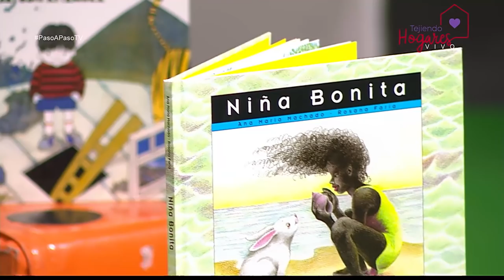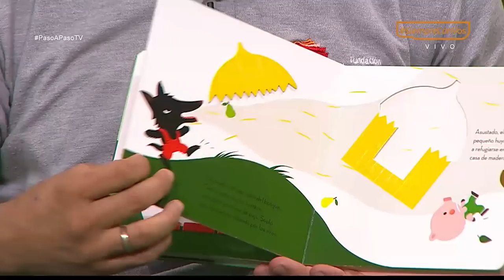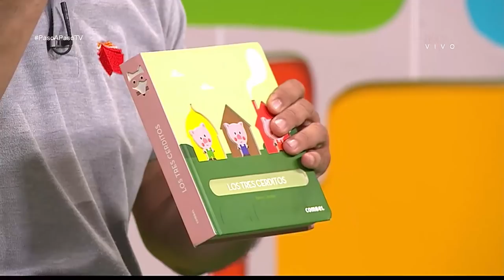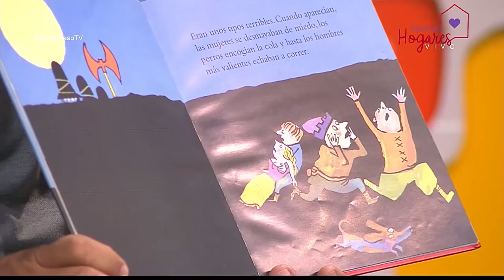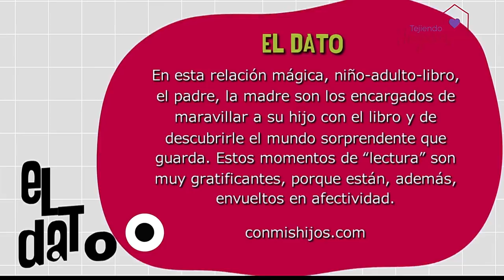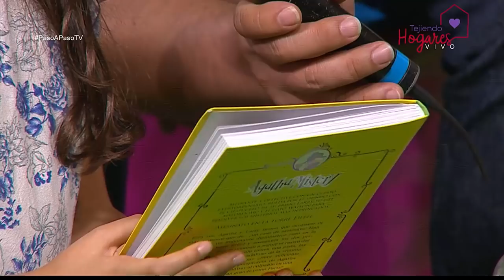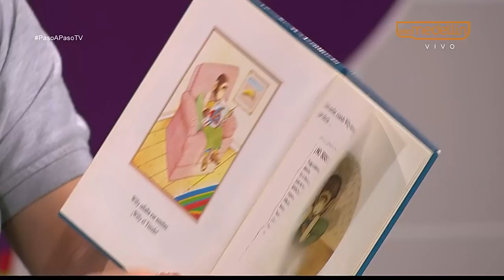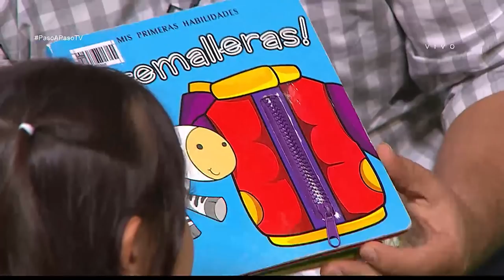Textos recomendados o sugeridos [Paso a Paso TV] Telemedellín